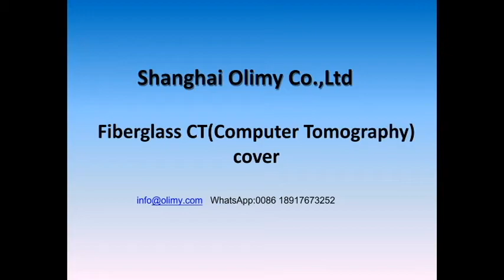production for Fiberglass CT（Computerized Tomoscanning）machines Cover via Compression Molding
Shanghai Olimy Co.,Ltd.

Fiberglass Compression Molding process is mostly recommended for parts which will need higher mechanical strength. Normally length of SMC sheet that used for SMC parts is between 1/2-inch and 1-inch. Of which the fiberglass reinforcement content is about 10% to 60%.

Because of its better mechanical properties and superior electrical insulation, SMC are widely used as automotive body, construction components, various cabinets, high-strength electrical parts, furniture parts, structural components etc.

Material is its excellent flowability, which ensures the material can be distributed averagely under high temperature and high pressure, especially for parts with complicated shapes.

Our advantages:

*Quick quotation within 24 hours after having your detailed drawings or samples,both for mould only or mould and pats.

*We have our own mold workshop.Molds cost start from $ 1000.00.Mold control plan will be sent to you when order is confirmed so you can know all detailed process.Weekly report will be provided each week so you are aware of all progress just like you are here .

*After the mold is finished we will test it and sample will be provided to you together with Size Control Report and Testing Video.

*Based on your feedback on sample we will do necessary improvements till your approval.

*We will process each requirements as signed agreements.If any possible changing or suggestion for improvements during production, we will not start until getting your final confirmation.

*With the biggest Compression Machine 2000 Ton we can produce maximum products with 4.40×1.60 meters&550.00 kgs.

*No matter it comes to SMC or BMC (DMC), we will study your case firstly and suggest material according to your detailed requests and its application.

*Both SMC and BMC (DMC) can be adjusted to meet your requests, such as fire resistant, loading capacity, UV resistant,solid or painted surface,etc.

*As for the color, it can be customized as long as you provide the color code or color sample to us.